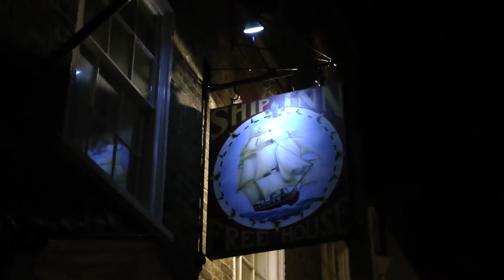Happy Half Sessions - Daniel Green (Laish) - 'Carry Me'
If youre in Deal, Kent and its 5:30pm, you may find youre at The Ship public house. This is because for half an hour a day (except Sundays) all drinks are half price. Combining a heady flow of ale with live music in front of the clock in the smoking area, we are proud to bring you the Happy Half Sessions.
(aka The Hatton Half Hour in remembrance of 'Papa' Dave Hatton)

This time we bring you Daniel Green performing 'Carry Me'.

Recorded: 14-11-13.